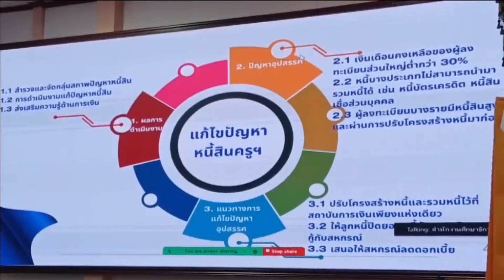29-11-67 รมว.ศธ.ลงพื้นที่จังหวัดเชียงใหม่